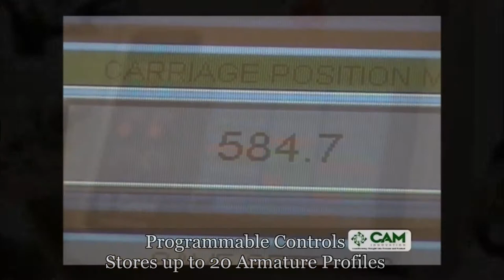JHT Universal Commutator Repair Machine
Multi-functional Machine!
Commutator Turning & Facing, Automatic Mica Undercutting, Brush Deburring